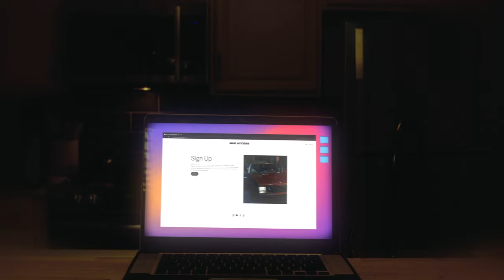Everything, Everywhere, All Accessible | MHE Access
MHE Access offers a hassle-free way to submit your auditions, connect with casting directors, and land your dream role. Whether on the screen or off, we are constantly looking for actors and filmmakers to help bring our projects to life. No payments and no fees!

Cast:
Alexandra Johnson - Cas
Rafael Espinal - Zayne
Jadón Carrier - Diggy
Nicole Mina - Harper
Kelsey Tuck - News Reporter

Crew:
Writer / Director - Michael Hill
Assistant Director - Faith Evans
DP / Gaffer - Michael Hill
Assistant Camera - Thomas Neal
Key Grip - Cheimeka Obi
Grip - Gabriel Hill
Production Assistant - KayLee Hill
Creative Consultant - Aaron Castellanos